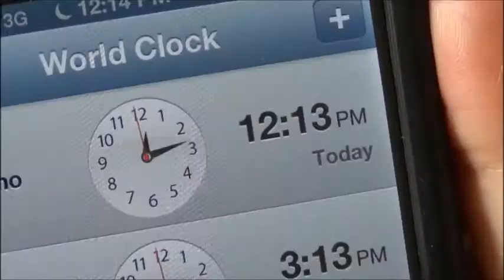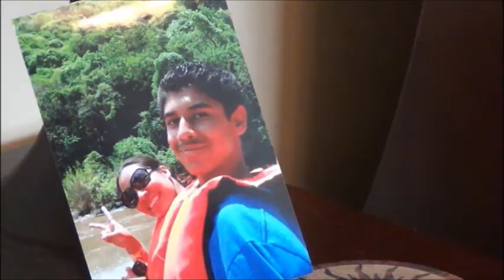Material Girl "parody"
Music video project I directed and edited. Final version.